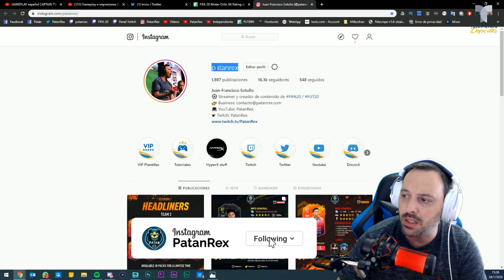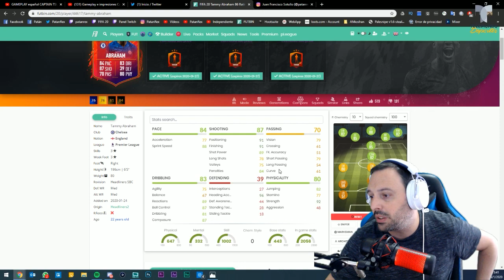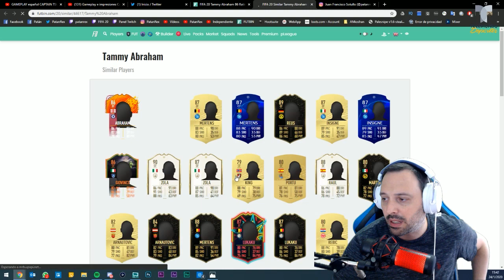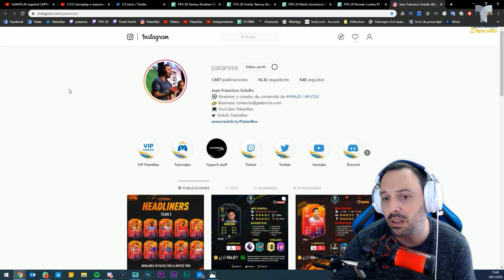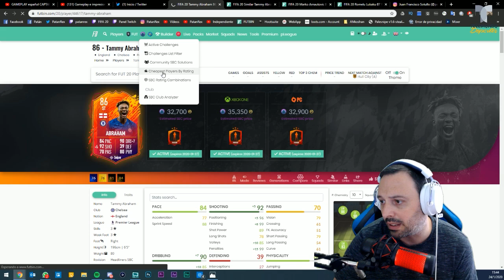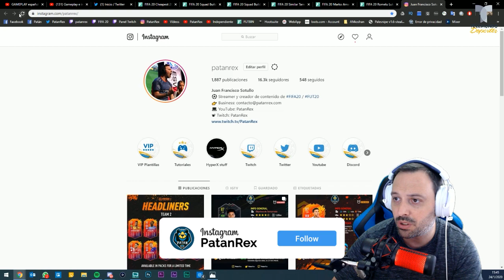¿Vale la pena el SBC de Tammy Abraham? Análisis de la carta | FIFA 20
CONFIGURACIÓN DE MI PC:

* Monitor: ViewSonic XG2401 (3x)
* Monitor: ViewSonic XG2701
* Gabinete: Sentey Arvina
* Motherboard: MSI x470 Gaming Plus
* CPU: Ryzen 7 2700X
* RAM: HyperX Predator 32GB (4x8) 3200Mhz
* GPU: Gigabyte Radeon RX VEGA 56
* SSD: HyperX Savage 480GB
* Auriculares: HyperX Cloud Silver
* Power Supply: CoolerMaster Silent 700W
* Mic: Blue Yeti USB
* Webcam 1: Logitech C922x Pro Stream
* Webcam 2: Logitech C920

CANALES DE LA LEGION